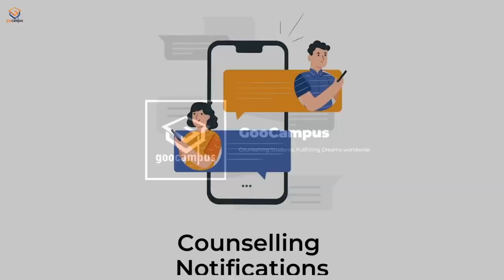Last 10 days Revision Strategies to Crack NEET PG 2023 | Top Ranker Dr Danesh Gandhi | Part-2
For Personalised NEET PG GUIDANCE

Download Goocampus Mobile App

If you have any queries regarding the NEET PG 2022 counselling process, schedule a free callback from our team by clicking this